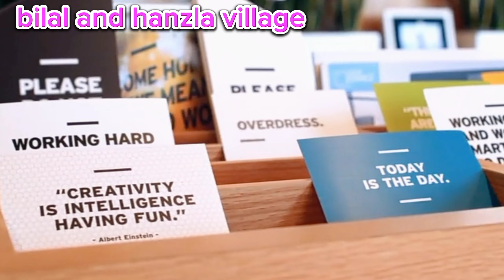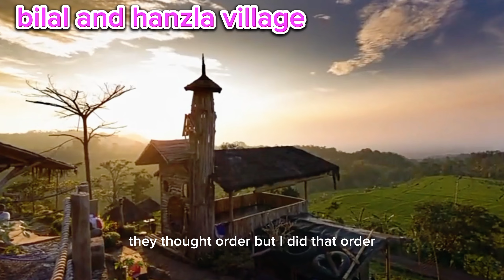Vritchid Brid Urdu Hindi Story | بدبخت چڑیا |urdu stories for kids|kids story in urdu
Vritchid Brid Urdu Hindi Story | بدبخت چڑیا |Urdu Story|Fairytale
Your Queries -
stories
fairy tales
kahani
fairy tale
ko ko tv
Urdu kahaniyan
urdu kahaniyan
urdu kahaniyan cartoon
urdu kahaniyan fairy tales